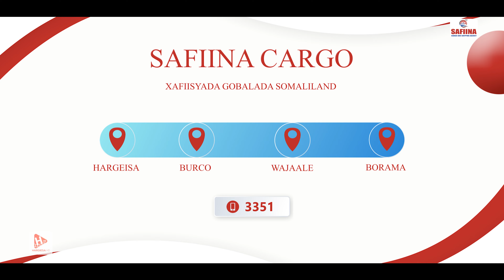SAFIINA CARGO | COMMERCIAL ADS | @Hargeisa HD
Kala soo xidhiidh  @Hargeisa HD  : 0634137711.

Hargeisa HD Hoyga Fanka

Videos.